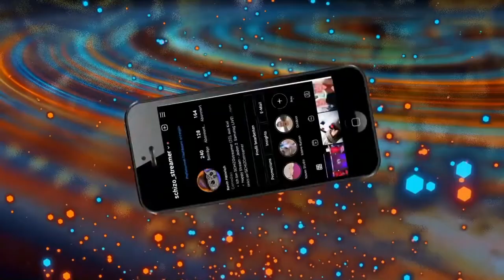Zum ersten mal Alkohol trinken - Das Selbstexperiment | Part 11 | by SCHIZOstreamer